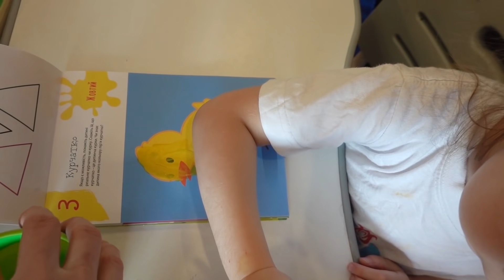VLOG Как мы проводим время на карантине